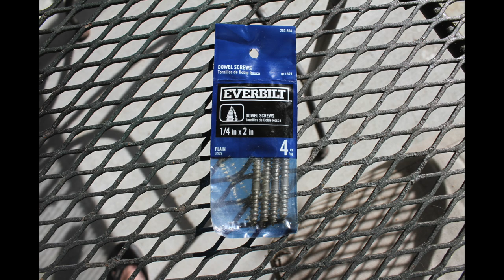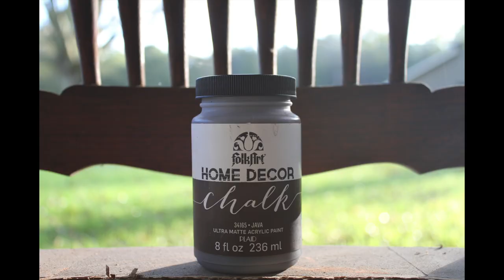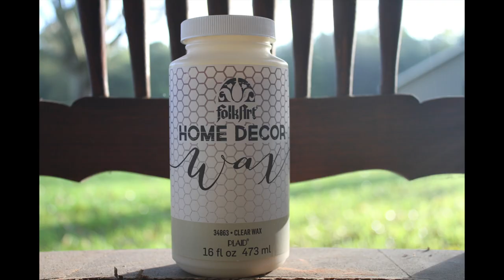Farmhouse Blanket Ladder Salvage | Upcycle | Farmhouse Ladder DIY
Farmhouse Ladder | Ladder DIY | Salvage Upcycle | How to Farmhouse style | Trash to Treasure |
Hey Guys! Come along with me as I transform part of a baby crib that I found in my attic and some vintage spindles into some farmhouse blanket ladders! I love the end result and even more since it now holds my quilts that have been in the family for quite some time!

Also check out some of my inspiration from Jamie Ray Vintage for this project! I just love when they take things that some would consider junk and re-invent it into something new!

Amazon links for products used:

Folk Art Java Chalk Paint-

Folk Art Castle Chalk Paint-

Folk Art White Chalk Paint

Folk Art Clear Wax

Dixie Belle Chalk Paint in Apricot Screws

Chip brushes

Wood Glue